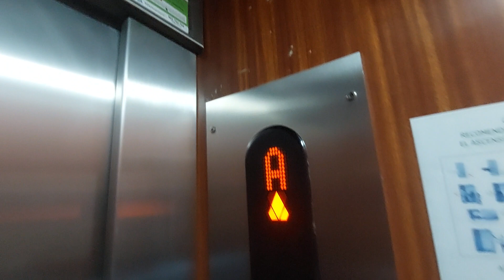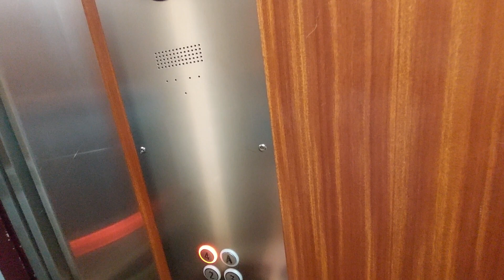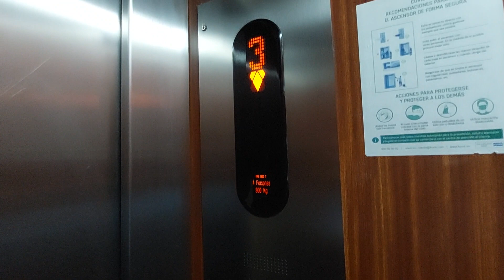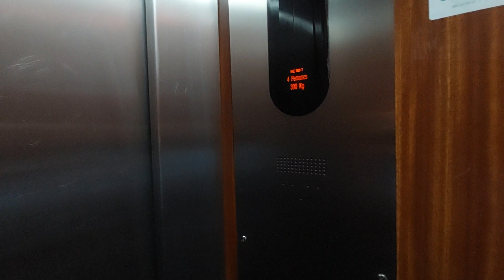KONE lift in a 5 story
Location: Carrer Cristòfor Colom, 29, Cambrils, Tarragona
Capacity: 300 kg 4 pers
Serial num: RAE 1993
Date inspection: 07-04-21
Cabin lift: Wood Eguren
Floors: 0, 1, 2, 3, 4, A
Yards: 3
Doors: 1, 2, 3
Name's building: